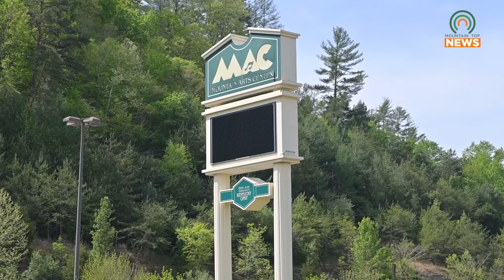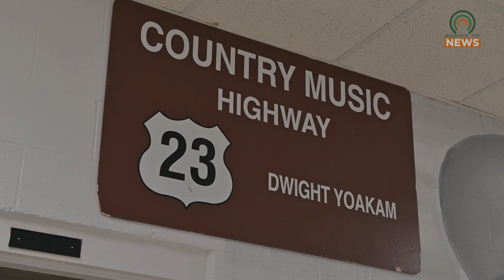Front Porch Pickin' Returns to the MAC August 9 and 23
The Mountain Arts Center will be holding Front Porch Pickin' on August 9, 2024, and August 23, 2024.